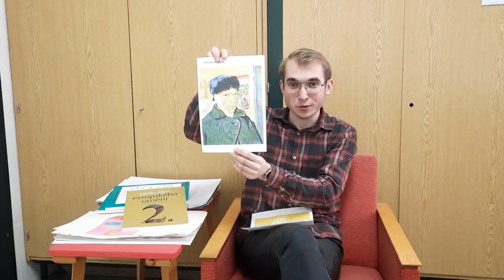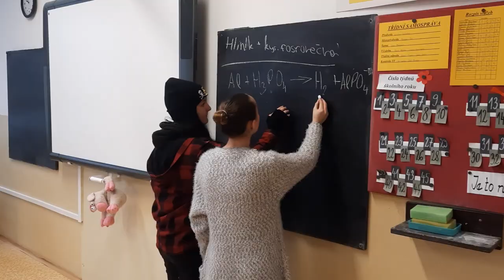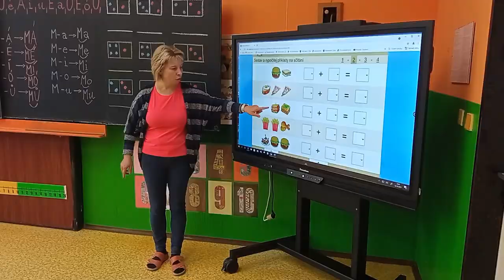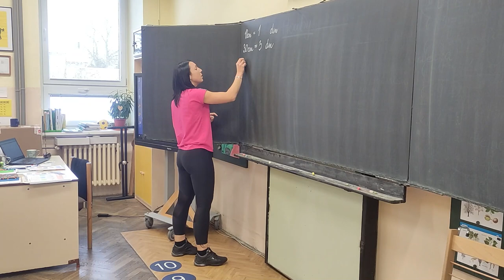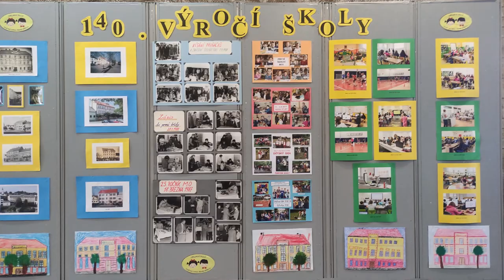140. výročí školní video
Video ke 140. výročí založení školy aneb Ze života školy...